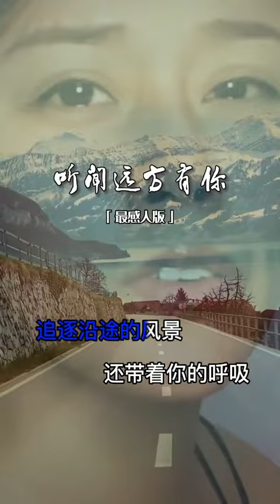送给我最想念的人！我好想你啊！创作灵感